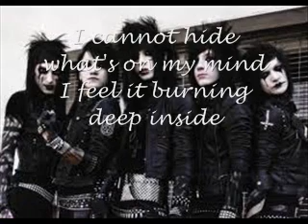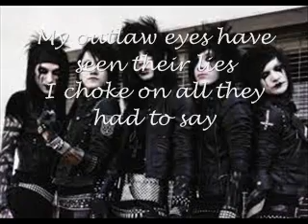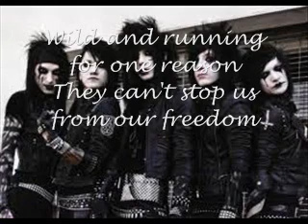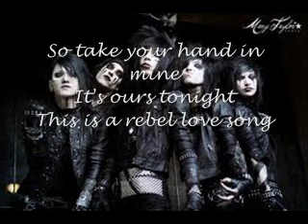BVB Rebel Love Song Lyric Video :)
Second BlackVeilBrides Lyric Video :D
COMMENT,RATE,SUBSCIBE^^ thankss :))